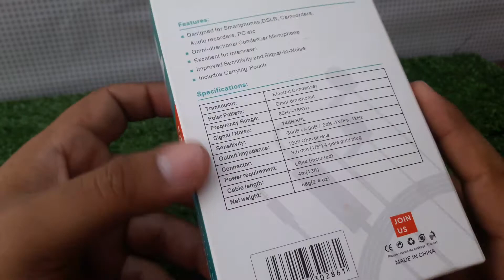Candc DC-C2 Dual Microphone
Address : China Shopping Mall Shop No 5 Near Zanaib Market Abdullah Haroon Road Saddar Karachi

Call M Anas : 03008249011